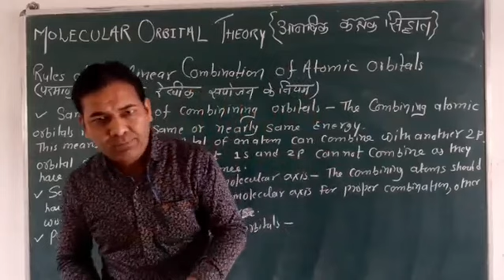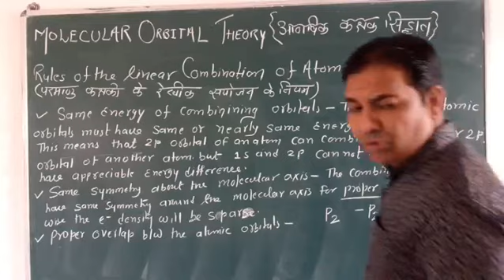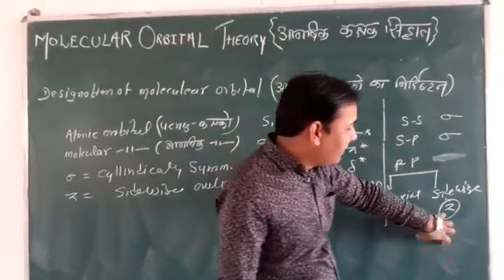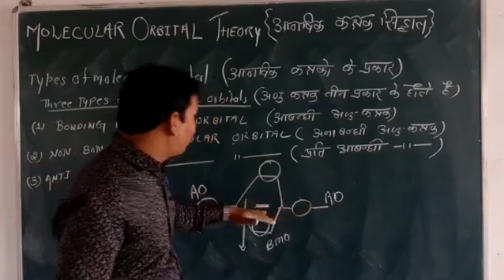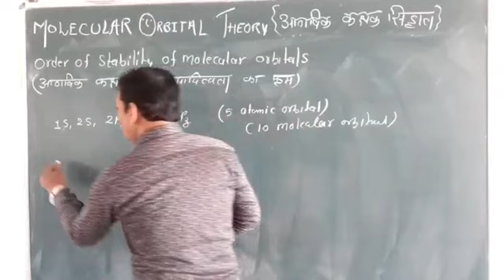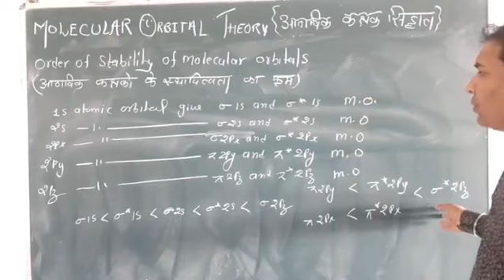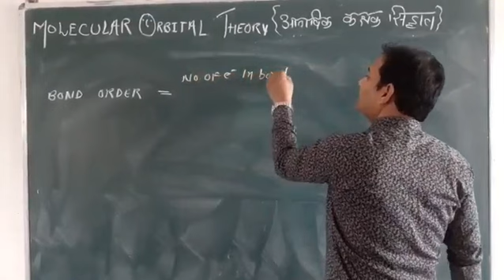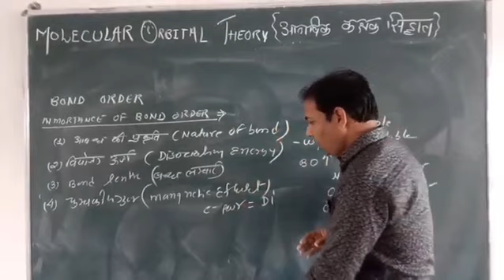MOLECULAR ORBITAL THEORY (अणु कक्षक सिद्धान्त) PART -2